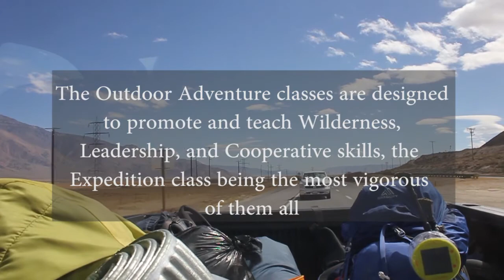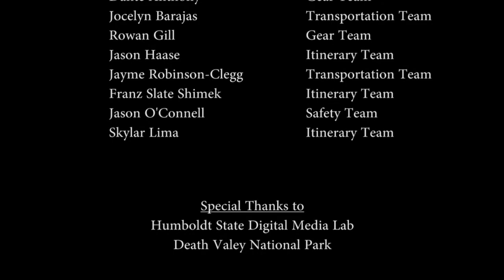Unconventional Education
Student Skylar Lima and Jason O'Connell in Senior Seminar REC 485 created a movie for their final project about the expedition class (REC 430) and their experience in the recreation administration program.